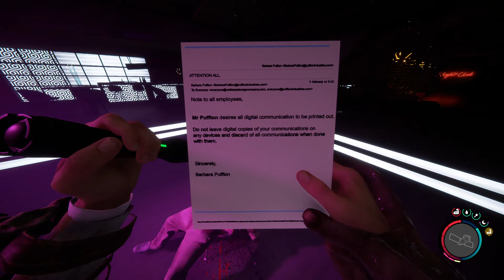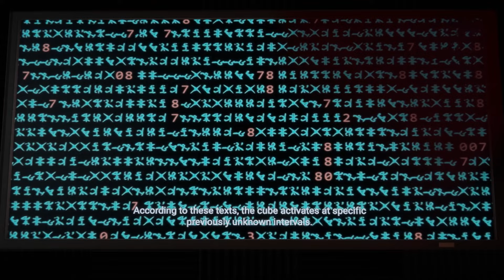TIMMY?!?! NO WAY! Sons of the Forest Ep 6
In Sons Of The Forest you are sent to find a missing billionaire on a remote island, you find yourself in a cannibal-infested hellscape. Craft, build, and struggle to survive, alone or with friends, in this terrifying new open-world survival horror simulator.

0:00 - Night Fight!!
7:00 - Entertainment Bunker
17:36 - Rock And Roll
23:40 - I Know Everything Now!
25:48 - TIMMY!
28:02 - Praise Jesus
32:17 - Sons Of The Forest Outro

PC Specs: AMD Ryzen 7 3800X | 32 GB Ripjaws DDR4 3600 | MB ASRock B550m Pro4 | PSU Corsair 800W Gold | GPU RTX4070 | TB SSD, TB HDD

Console: Playstation 5 Digital Edition